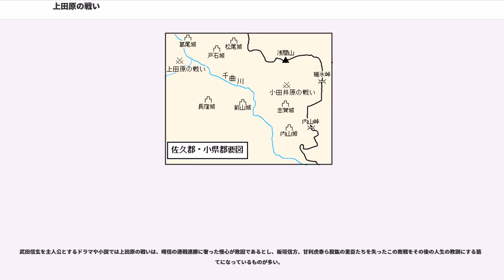上田原の戦い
上田原の戦い（うえだはらのたたかい）は、天文17年2月14日（1548年3月23日）に信濃国上田原（長野県上田市）で行なわれた、甲斐国の戦国大名武田晴信（後の信玄）と北信濃の戦国大名村上義清との戦い。家督相続以来、信濃制圧を目指して連勝を続けていた武田晴信はこの合戦で重臣と多くの将兵を失い、初めての大敗を喫した。上田原は、千曲川南岸に展開する段丘平野で、現在は上田原古戦場として保存されている。

守護・武田家の内訌が続いていた甲斐国では、永正5年（1508年）に武田信虎により武田宗家が統一され、大永元年（1521年）には駿河国今川氏の福島乱入事件を退けて甲斐国内の統一を達成する。信虎は信濃国諏訪郡の諏訪氏や駿河国の今川氏、扇谷上杉氏・山内上杉氏と同盟を結ぶと、天文10年（1541年）5月には武田氏と諏訪氏・村上氏とともに信濃佐久郡・小県郡へ侵攻した（海野平の戦い）。同年6月14日、甲斐へ帰国した信虎は嫡男・晴信により今川氏のもとへ追放され、晴信が家督を継承する。この最中に関東管領の上杉憲政が信濃佐久郡・小県郡へ侵攻し、諏訪頼重は独断で山内上杉氏と和睦を結び、領地を割譲した。

同11年（1542年）、諏訪頼重の行動を盟約違反とした晴信は高遠頼継と結び諏訪郡へ侵攻し、諏訪氏を滅ぼした。次いで決裂した頼継を打ち破り、上原城に家臣・板垣信方を城代として配置し、諏訪郡を領国化する。同12年（1543年）には佐久郡へ侵攻し、大井貞隆の長窪城を陥れる。同13年（1544年）には藤沢頼親と結んだ高遠頼継が信濃守護・小笠原長時の支援を受けて再び諏訪郡へ攻勢に出たため、晴信は上伊那郡へ出兵して高遠・藤沢勢を撃破し、頼継は没落した。同15年（1546年）には再び佐久郡へ侵攻して内山城を陥れ、大井貞清を捕らえた。

同16年（1547年）、晴信は上杉憲政と結んで抵抗する笠原清繁の志賀城を包囲する。上杉憲政は後詰の援軍を派遣するが、小田井原の戦いで板垣信方・甘利虎泰に率いられた武田軍に撃破される。武田軍は志賀城の目前に小田井原の戦いで討ち取った敵兵の首級3000を晒して威嚇した。士気を喪失した志賀城は陥落し、笠原清繁は討ち取られ、捕虜となった城兵は奴隷労働者に落とされ、女子供は売り払われた。これは当時としても過酷な処分だった。

村上氏は清和源氏の流れをくむ北信濃の名族であり、鎌倉幕府の御家人となり、南北朝時代・室町時代に入ると信濃の支配を巡って守護の小笠原氏とも度々戦火を交えていた。

この時代の当主の村上義清は猛将として知られ、葛尾城を本拠に埴科郡、高井郡、小県郡、水内郡を勢力下におさめ、村上氏の全盛期をもたらしていた。村上義清は武田晴信が信濃全土を支配するためにはどうしても倒さねばならない、難敵であった。

村上氏の勢力圏と隣接する佐久郡を制圧した武田氏との戦いは避けられない情勢となった。

天文17年2月1日（1548年3月10日）、晴信は5000人の兵力を率い北信濃に向けて進軍を開始した。武田軍は上原城で板垣信方の率いる諏訪衆や郡内衆と合流し、大門峠を越えて小県郡南部に侵攻。

一方、村上義清は天白山の居城葛尾城と北東部の戸石城を拠点に陣を敷く。さらに岩鼻まで南下して上田平に展開し、産川（千曲川支流）を挟んで武田方と対陣。2月14日（3月23日）に両軍は合戦となった。

上田原合戦の概況を伝える史料に『勝山記』（『妙法寺記』）がある。『勝山記』によれば、この合戦で武田軍は小山田信有の郡内衆が奮戦したものの板垣信方、甘利虎泰、才間河内守、初鹿伝右衛門が討ち死にし敗北したという。

合戦の具体的な経過について書き記した同時代の史料はないが、江戸時代に書かれた軍記物『甲陽軍鑑』などによると、武田軍は8000余、村上軍は5000余（または7000余）で、武田軍は先陣を願い出た真田幸綱を退け、板垣信方を先陣に栗原左衛門尉・飯富兵部少輔・上原昌辰（小山田虎満）・小山田信有・武田典厩信繁らが村上方に攻撃をしかけた。先陣の板垣勢は村上勢を撃破して敵陣深く突進するが、勝ちに奢った信方は敵前で首実検を始めた。

板垣信方の油断をついた村上勢は反撃に出て、不意を突かれた板垣勢は混乱状態に陥り、信方は馬に乗ろうとしたところを敵兵に槍で突かれて討ち取られた。これにより板垣衆は崩れ、村上勢は勢いに乗って猛攻をしかけ、先陣が敗れたことで後続の武田軍は突き崩される。

『甲陽軍鑑』では上田...